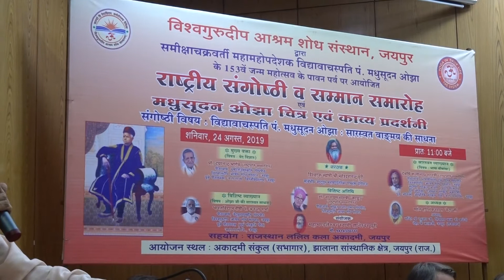Pandit Anant Sharma talks about the connection between Vedas and Puranas.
Vishwaguru Deep Ashram Research Centre organized together with Rajasthan Lalit Kala Academy a conference for the occassion of 153rd Birth Anniversary of Pandit Madhusudan Ojha.
Pt. Madhusudan Ojha was a great Vedic scholar who wrote 228 books on various topics in his life.